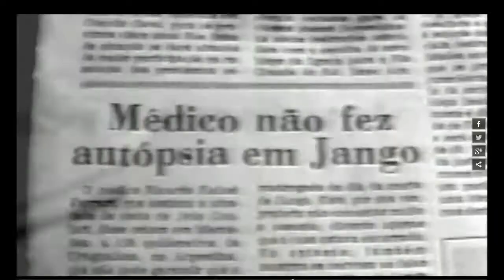Dossiê Jango (trailer HD)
João Goulart havia sido eleito democraticamente presidente do Brasil, mas foi expulso do cargo após o golpe de Estado de 1 de abril de 1964. Depois disso, Jango viveu exilado na Argentina, onde morreu em 1976. As circunstâncias de sua morte no país vizinho não foram bem explicadas até hoje. Seu corpo foi enterrado imediatamente após a sua morte, aumentando as suspeitas de assassinato premeditado. Este documentário traz o assunto de volta à tona e tenta esclarecer publicamente alguns fatos obscuros da história do Brasil.